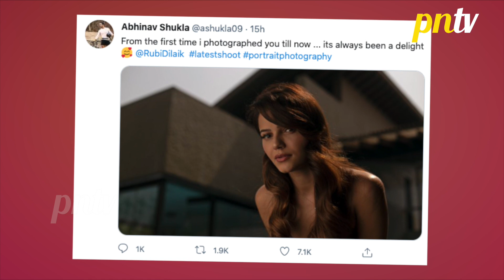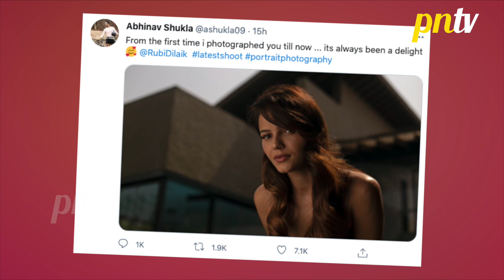Abhinav Shukla Ka Rubina Dilaik Ke Liye Romantic Massage, Jaaniye Kya Hai | Must Watch